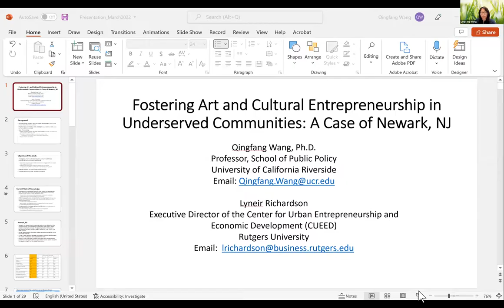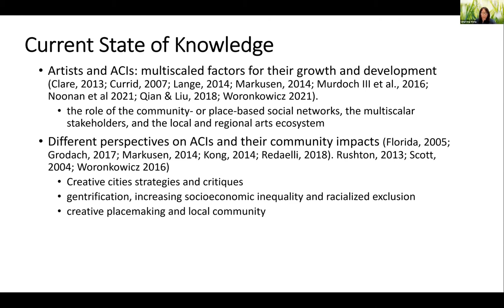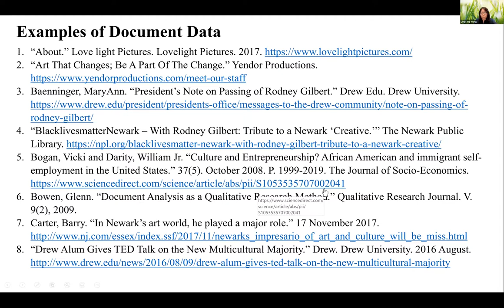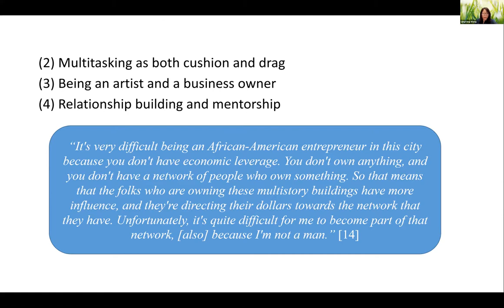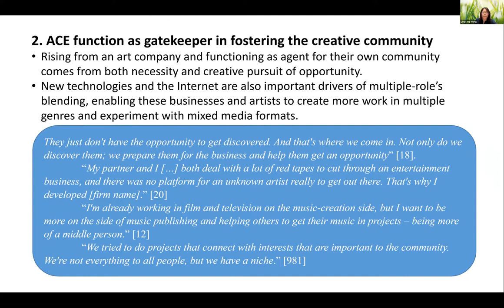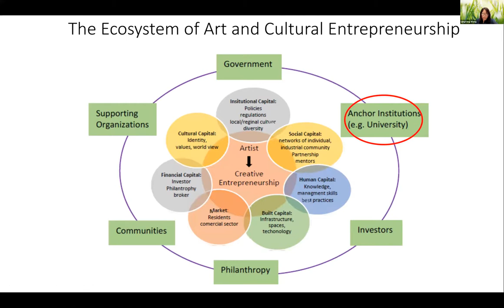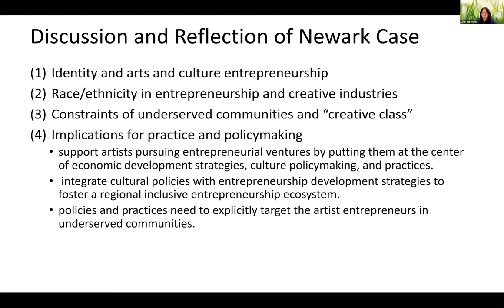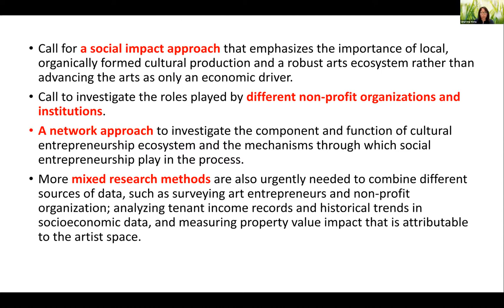Workshop in Cultural Affairs | Qingfang Wang | University of California